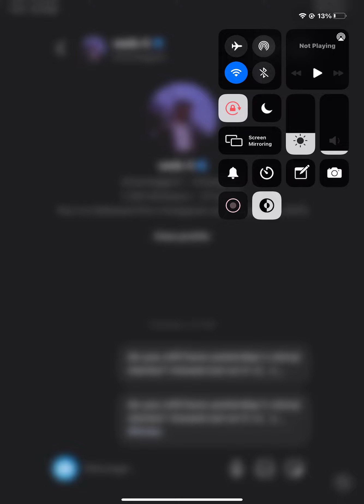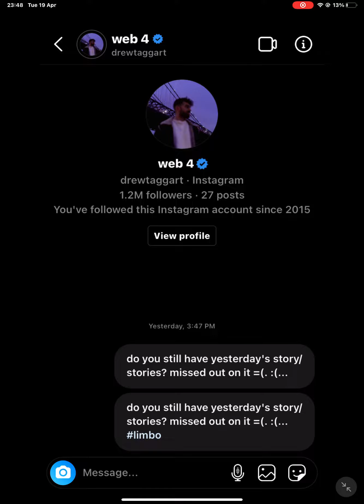20 April 2022